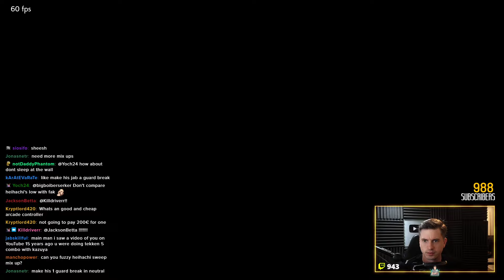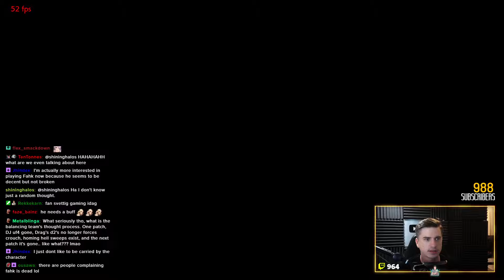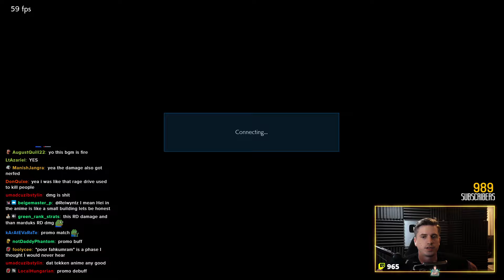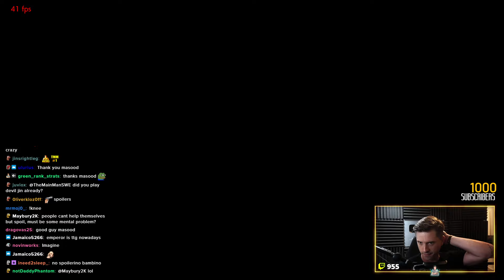Fahkumram Ranked.. Love This Guy Now TEKKEN KING